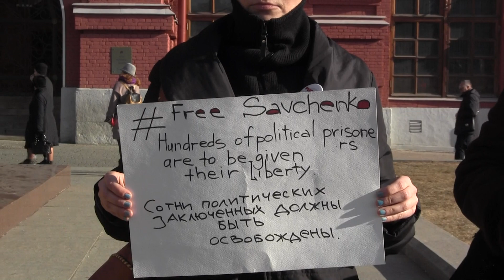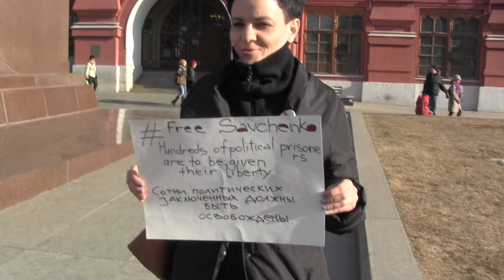Тарасевичи снова объявились на Манежной.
27 марта 2016 года.
В рамках поддержки свободной журналистики,
Движения "За мир против войны":
Карта Сбербанк (виза-электрон - VISA): 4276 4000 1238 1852 (до 07/16)
Иванова Наталья Евгеньевна - NATALIA IVANOVA
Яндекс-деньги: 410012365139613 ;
Член Союза журналистов России. Член международного Союза журналистов.